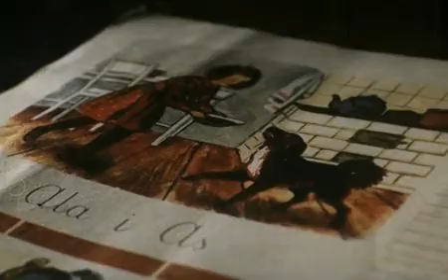Elementarz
film edukacyjny